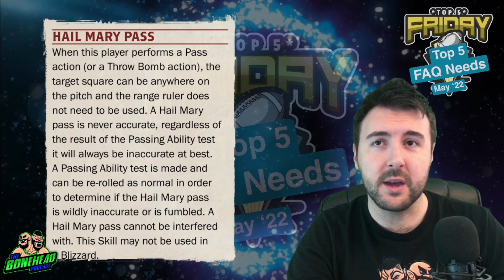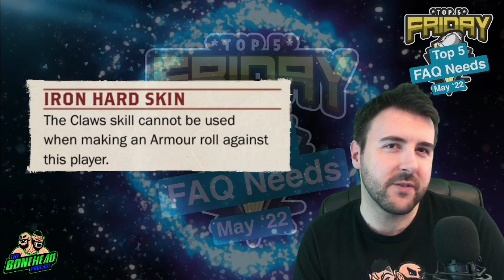Top 5 Blood Bowl FAQ Needs (May 2022) - Top 5 Friday (Bonehead Podcast)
It's Top 5 Friday!!

Each week we'll focus on the Top 5 *Something* in Blood Bowl!

Let us know your ideas for lists!

Top 5 Friday,Blood Bowl,Blood Bowl 2020,Warhammer,Games Workshop,Bonehead Podcast